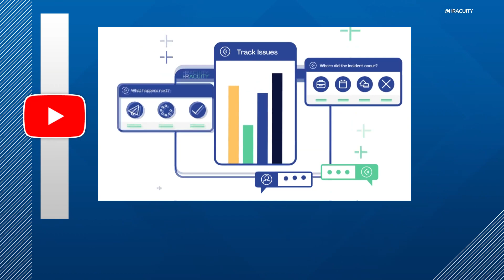New anonymous reporting system opens for Indianapolis city employees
The tool is called "Speak-fully". It's a third-party workplace reporting platform and hotline that's staffed 24/7.